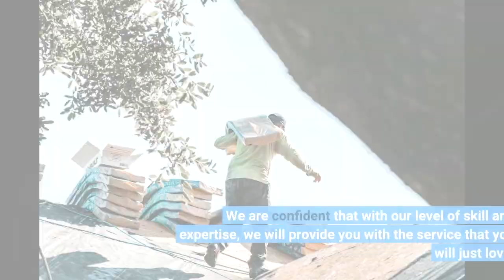Leaky Roof Repair Near Clarence NY - Searching for Roof Repairs Near Clarence, NY?? Our Review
Do you need Leaky Roof Repair Near Clarence NY or Roof Repairs Near Clarence, NY?

If you are in need of Leaky Roof Repair Near Clarence NY or Roof Repairs Near Clarence, NY don't  wait another minute to call us right now! We serve the following zip codes:  14031, 14032, 14051, 14221

A roof is the crucial section of a property that provides cover and protects us from all the weather conditions in Clarence and also the sun's brutal rays.

In this short video we try to cover other  subjects  connected to:
➡️Leaky Roof Repair Near Clarence NY
➡️Roof Repairs Near Clarence, NY
➡️Roof Repair Clarence NY
➡️Roof Repairs Clarence, NY

Roof covering is a craft that takes some time as well as balance. Roofing contractors in Clarence have the ability to straighten the roof tiles or various other materials appropriately in order to protect your home from weather condition like wind, rainfall as well as snow.

With the passage of time, the roof begins to damage and in severe cases leakage might occur. In this case, you will need the help of roofer in Clarence. If you are watching this video, you are interested in or are in need of Roof Repair Clarence NY or Roof Repairs Clarence, NY.

An emergency roofer in Clarence, NY knows how to deal with several roof conditions. They've got the expertise, abilities, and newest equipment that will assist you get out of your roofing emergency. If you are watching this video because you are interested in Roof Repair Clarence NY or Roof Repairs Clarence, NY, you have actually reached the right place!

Our professionals have already been working in Clarence for many years so they'll repair your roof within days depending on the damage which has been done.

Roofing contractors need to examine the damage on roofs, provide estimates on prices, and also products to repair or develop a roof covering, mount insulation or vapor barriers, cut materials to fit corners and  versus walls, and ensure all areas are sealed to avoid leakages. Various other roofing systems may need to be covered in tar as well as crushed rock to protect the roof from the elements.

When you need affordable roof repair services in Clarence, NY you will have peace of mind since there are no hidden charges involved.

Our roofing business from Clarence, NY offers roof repair services,  roof cleaning,  and also installs  roof coverings residential homes or commercial buildings. We  utilize a variety of  products such a  steel, aluminum, wood,  roof shingles, tiles, slate, and steel. Roofers scale the tops of a  home to  fix  dripping roofs, replace  busted tiles, or seal  locations to make them  leak-proof.

Don't wait another minute. If you are in searching for Leaky Roof Repair Near Clarence NY or Roof Repairs Near Clarence, NY, call us right now @ 📞 or visit: ➡️

How to Find a Leaky Roof Repair Near Clarence NY or Roof Repairs Near Clarence, NY
Most people don't think much about their roof until there is a problem. If you're reading this, you probably have a bizarre interest with your roof or are currently experiencing a problem with it. In any event, it's beneficial to work with a reliable Clarence-area roof repair company.

To begin with, make sure the roof repair company you choose is qualified, licensed, and insured. Furthermore, be sure the company you pick provides a workmanship warranty. A trustworthy roof repair company will be ready to stand behind their work and perhaps offer a warranty. These warranties may protect you from any future unanticipated costs.

Along with the roof, you should inspect any skylights on your property. Skylights may result in leaks because water might collect along their borders. It's essential to regularly inspect the roof for leaks because that water could damage the seals. A professional roof check may cost between $300 and $500.